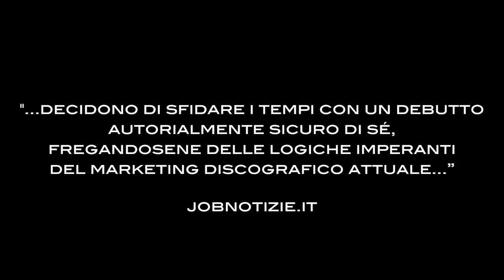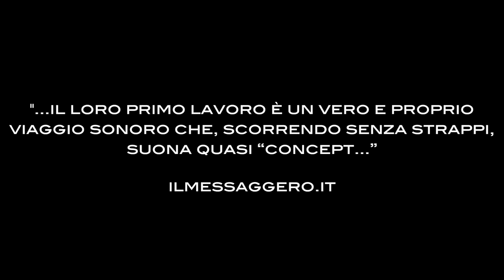Le Folli Arie @ Blues House - Live 1 febbraio 2015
La band prog-pop milanese presenta finalmente dal vivo il disco di esordio “Le Folli Arie”.
Durante lo show (durata: 90 min ca) oltre ai brani dell'album, il gruppo proporrà qualche cover ricercata tra le sue molteplici influenze, completamente rivisitata alla Folli Arie.

Le Folli Arie nascono nel 2012 dall'incontro di quattro musicisti milanesi che, dopo anni di professione e partecipazione ai più svariati progetti musicali, intraprendono una nuova avventura, miscelando l'amore per il rock anni '70 con la tradizione del prog italiano di quegli anni (PFM, Banco di Mutuo Soccorso, Area,...), il tutto senza dimenticare le vene pop, grunge, funk e latin dei componenti della band, al fine di arrivare a creare un proprio linguaggio contemporaneo ma molto contaminato.
Dopo ben due anni di lavorazione nasce un album frutto dell'incontro/scontro tra storie e percorsi molto diversi che si intrecciano creando incredibilmente equilibrio! 13 tracce che attraversano dolcemente mondi sonori differenti, sempre legate da un unico filo conduttore stilistico, regalando all'ascoltatore una vastissima gamma di emozioni.

Per ottimizzare e chiudere il lavoro, Simone Corazzari (voce, chitarre, autore e produttore), Massimiliano Masciari (basso e steel drum), Francesco Meles (batteria e percussioni) e Marco Antonio Cerioli (tastiere e seconde voci) decidono di affidare la cura dei mix e del mastering ad un numero uno assoluto della produzione in Italia: Lorenzo Cazzaniga (Claudio Baglioni, Lucio Dalla, Fabrizio De André, Ray Charles, Sting, Mina, Pfm, Pooh, Vasco Rossi,...), aggiungendo alla cura dell'impatto sonoro un tassello importantissimo.
Tra echi di Jeff Buckley, Led Zeppelin, Pink Floyd, Genesis, Yes, Porcupine Tree, Lucio Battisti, PFM,... il loro primo lavoro è un vero e proprio viaggio sonoro in cui perdersi che, scorrendo senza strappi, suona quasi “concept”.

Le Folli Arie sono partite!...